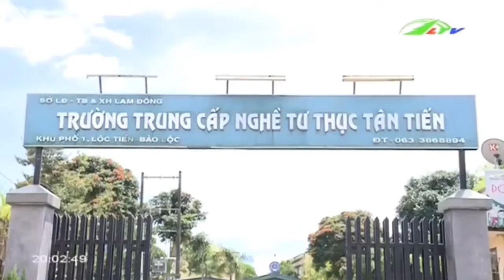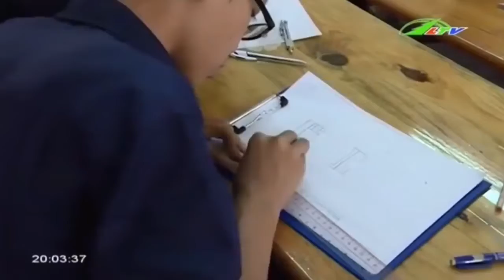Đào tạo nghề tôn giáo Không lo thất nghiệp ! Xã hội Lâm Đồng TV